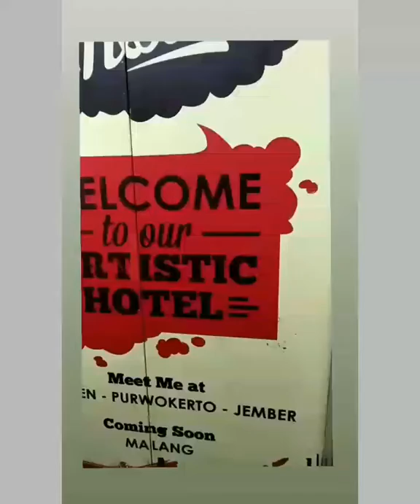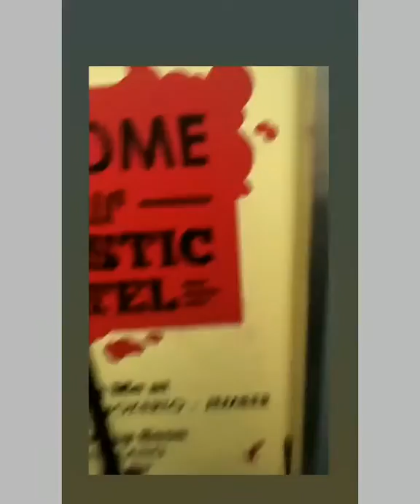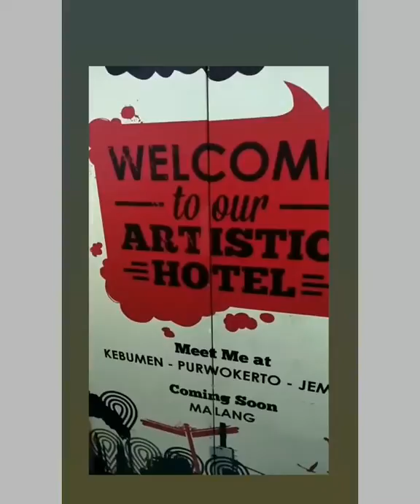aMonthInMyLife: 40 hari hidup di hotel_dapet room yg Junior Suite lagi.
Lagi ada kerjaan full 40 hari di hotel. Lokasinya di Meotel Purwokerto. Tempatnya strategis di tengah kota dan design hotel yg artistic pluss harganya yg ga terlalu menguras isi kantong km. Cocok bgt buat para jiwa muda.

Meotel Purwokerto
Jl. Dr. Soeparno No. 1 (Timur GOR Satria Purwokerto)